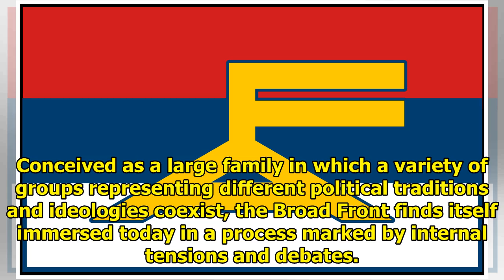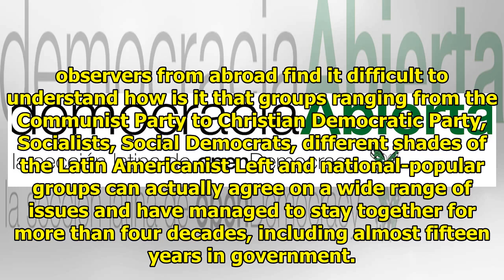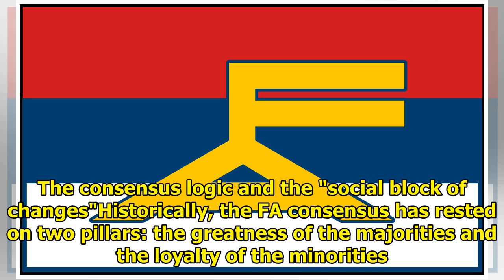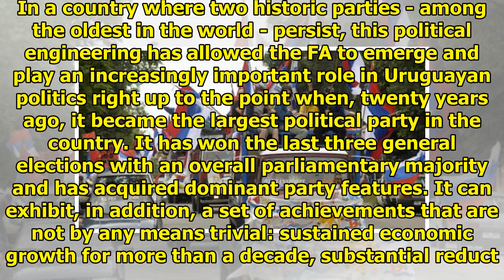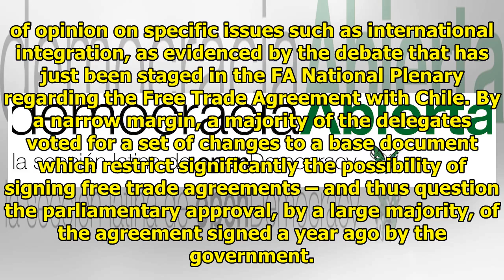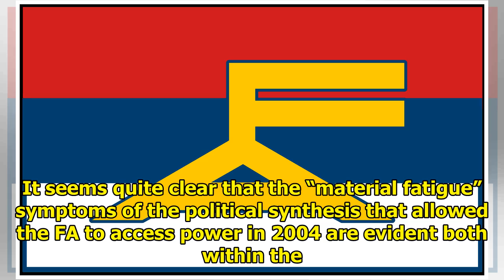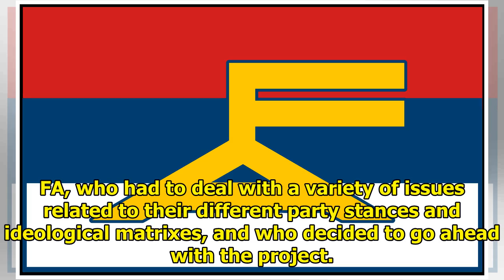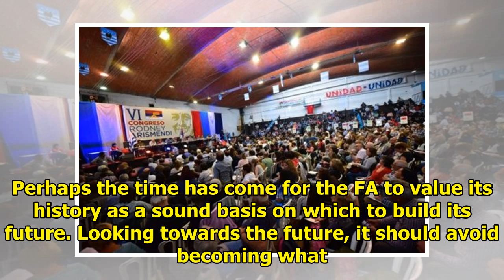NEWS || The problems of Frente Amplio in Uruguay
This article is being published as part of the partnership between Nueva Sociedad and democraciaAbierta. You can read the original here. The spirit of the Frente Amplio (FA), the main party of the Uru...